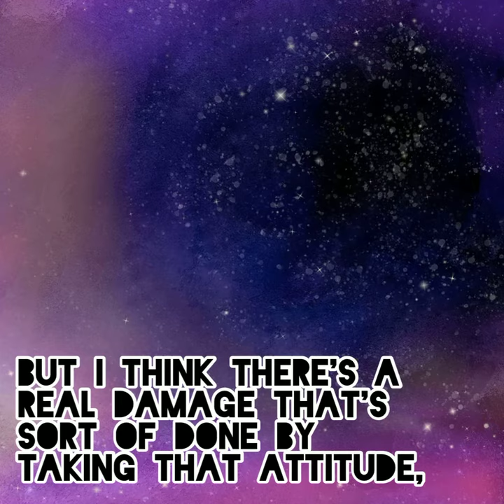Truly Amazing is this Dream-like World! Exploring our dreams through the Dharma.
A Weekend Retreat lead by Arthabandhu

Myriad visions and various feelings-
all appear before me.
Truly amazing is this dream-like world,
Oh, what a wonder,
What a marvel!
Empty is their nature,
Yet everything is manifested!

 - Milarepa

About this weekend:

Arthabandhu will help us reconnect with the magic of our dream lives and show how dreams can be part of a rich Dharma life. Just to start to be able to recall our dreams releases energy and deepens our awareness of ourselves, but we can go further by actively bringing mindfulness, loving kindness and ethical sensitivity into our dreams.

We'll be exploring these themes through talks, discussion, meditation and ritual. On the first day we'll prepare to go into the night with open hearts and see what comes from the dream world. The following day we'll have the chance to share and reflect upon our experiences, including looking at what may potentially block our capacity to dream or ability to dream creatively. We'll be learning together about the value and uses of dreams and dream states in our lives, exploring the practical things we can do to integrate our dreams with our practice of the Dharma.